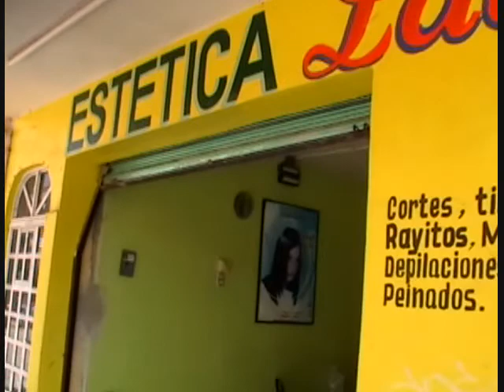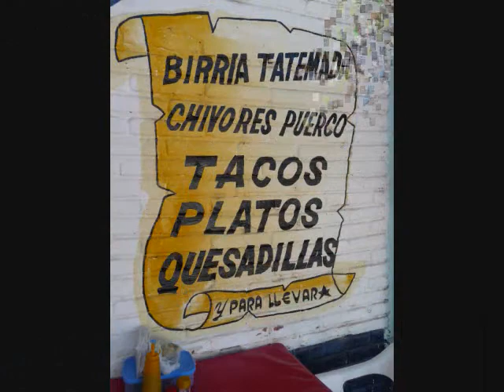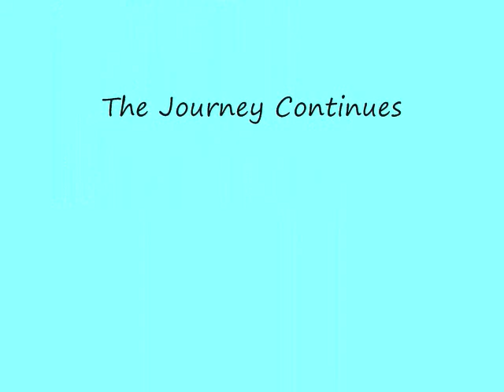A Day In Las Varas, Nayarit, Mexico